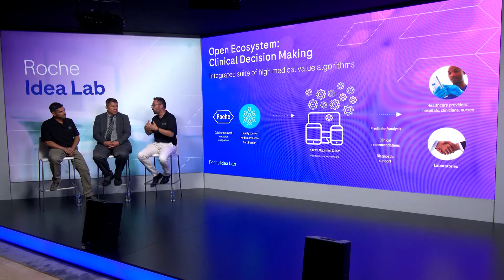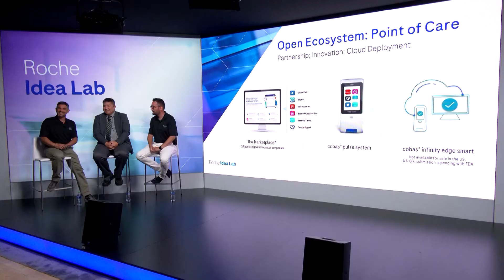navify's Digital Ecosystems: The Future of Healthcare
84% of all transformations fail. To transform successfully, we see healthcare as a patient-centric discipline, in which data connected across systems, providers and institutions enable insights that improve care for each patient.

MC-US-11546